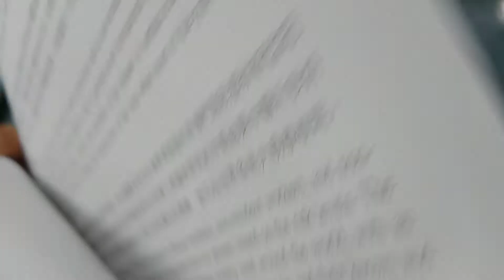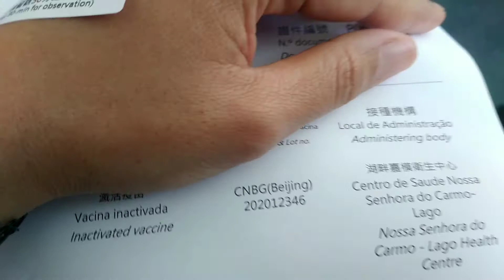My First Dose Of Covid-19 Vaccine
Stay safe and stay healthy mga kaJhamy.🙂